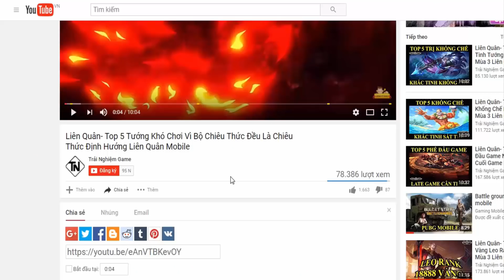Liên quân Top 5 tướng cho AE ngày đầu lập nick muốn chơi xếp hạng liên quân mobile